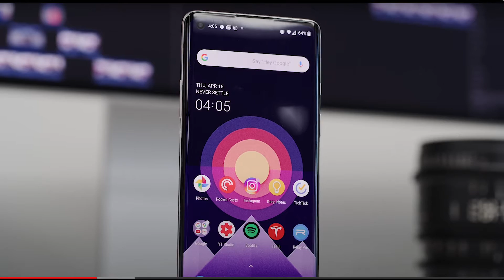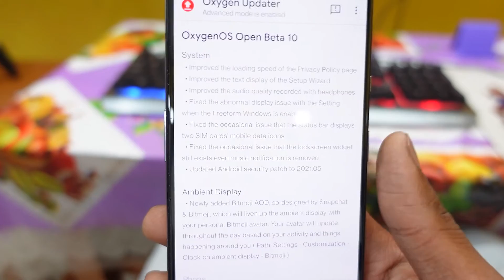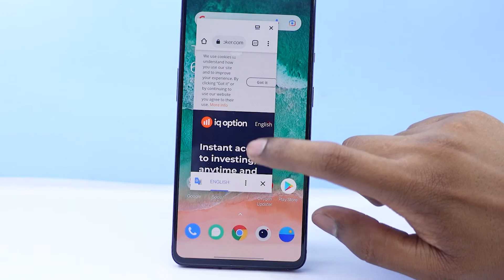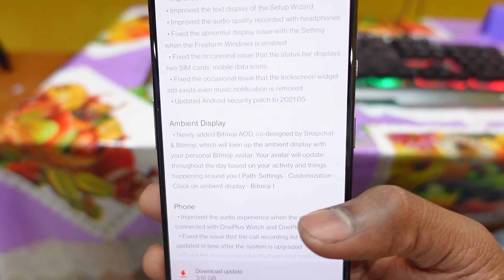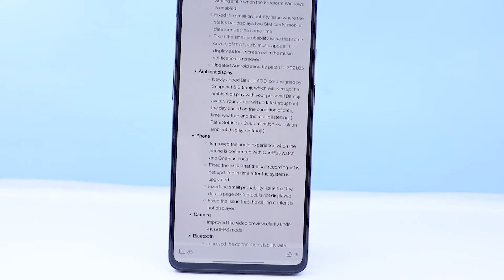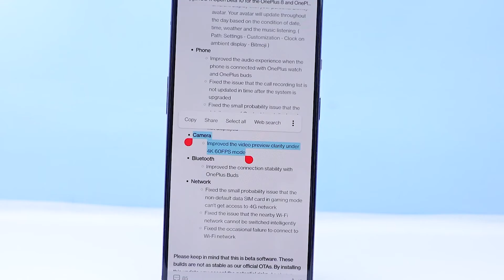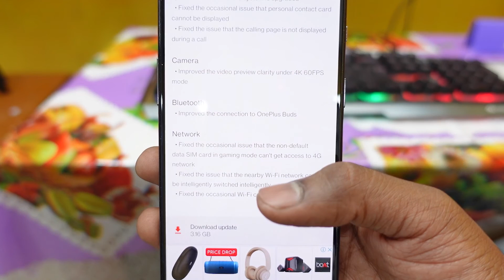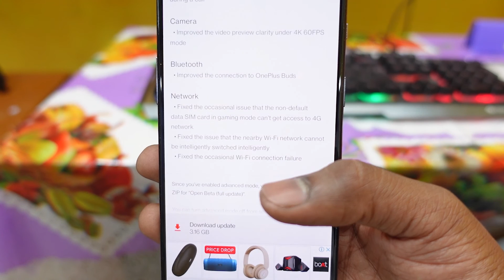OxygenOS 11 Open Beta 10 for the OnePlus 8 and OnePlus 8 Pro Deep Review... What'New Bug Fix or Not?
Change Log
System
Improved the loading speed of the Privacy Policy page
Improved the text display of the Setup Wizard
Fixed the small probability issue where recording audio with headphones may not work as expected
Fixed the abnormal display issue with the Setting‘s title when the Freeform Windows is enabled
Fixed the small probability issue where the status bar displays two SIM cards' mobile data icons at the same time
Fixed the small probability issue that some covers of third-party music apps still display as lock screen even the music notification is removed

Ambient display
Newly added Bitmoji AOD, co-designed by Snapchat & Bitmoji, which will liven up the ambient display with your personal Bitmoji avatar. Your avatar will update throughout the day based on the condition of date, time, weather and the music listening. ( Path: Settings - Customization - Clock on ambient display - Bitmoji )

Phone
Improved the audio experience when the phone is connected with OnePlus watch and OnePlus buds
Fixed the issue that the call recording list is not updated in time after the system is upgraded
Fixed the small probability issue that the details page of Contact is not displayed
Fixed the issue that the calling content is not displayed

Camera
Improved the video preview clarity under 4K 60FPS mode
Bluetooth
Improved the connection stability with OnePlus Buds

Network
Fixed the small probability issue that the non-default data SIM card in gaming mode can't get access to 4G network
Fixed the issue that the nearby Wi-Fi network cannot be switched intelligently
Fixed the occasional failure to connect to Wi-Fi network

oneplus 8 beta 10 update review
oneplus 8 oxygen os 11 beta 10 update review
oneplus 8 oxygenos 11 stable update
oneplus 8 pro new update
oneplus 8 pro beta 10 update review
oneplus 8 beta 10 bitmoji aod
how to use bitmoji aod
bitmoji aod how to use
how to bitmoji aod use
beta 10 bitmoji how to use
oxygenos 11 bitmoji aod use
oxygenos 11 bitmoji aod how to use
beta 10 aspl
android security patch may
may 2021
security patch 05.2021
bugs and fixes
oneplus oxygenos 11
oxygenos 11 oneplus
oneplus 8 beta 10 review
oneplus 8 roktok
oneplus 8 pro roktok